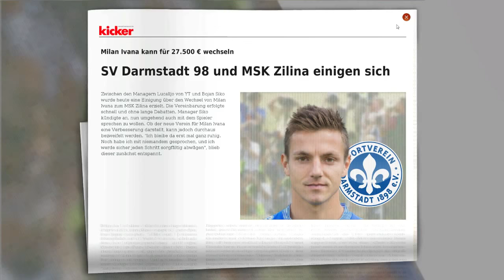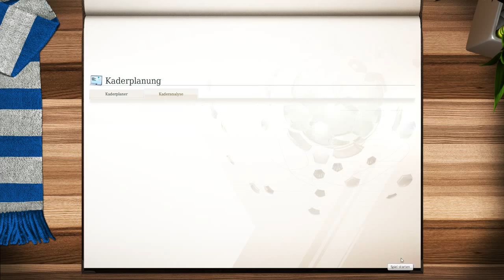Fussball Manager 13 Let's play #005 Kommt Weigl? + Absturz | Fm 13/16 LP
Heute erfahrt ihr, ob Julian Weigl zu uns kommt und außerdem kommt ein dummer Fm-Absturz...
Danke fürs anschauen und ich hoffe es hat euch gefallen. Auch konstruktive Kritik und Verbesserungswünsche sind erlaubt und gern von mir gesehen.

FUSSBALL MANAGER von EA-Sports:
kommentiertes Gameplay von Lucaljo Lp